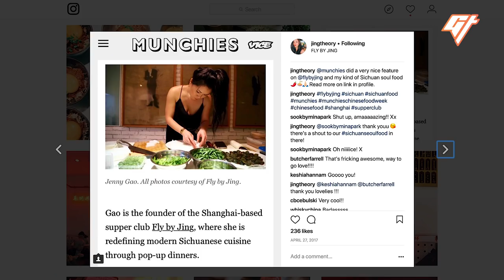Chef Makes Her Grandfather's Rabbit Salad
Rabbit is a commonly-used ingredient in the southwest Chinese province of Sichuan, where 60 percent of the country’s rabbit meat is consumed. We were invited to the home of Jenny Gao, a local chef and writer, who made us her grandfather's special rabbit dish.

Written by: Clarissa Wei
Voiceover: Jenny Gao
Featuring: Jenny Gao and family
Produced by: Clarissa Wei and Dolly Li
Shot by: Nicholas Ko and Mario Chui
Edited by: Nicholas Ko
Mastered by: Victor Peña